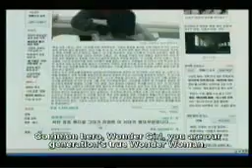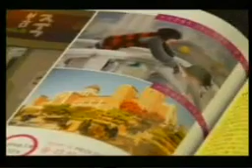BOYS OVER FLOWER EP 1 IMETAFSILIWA